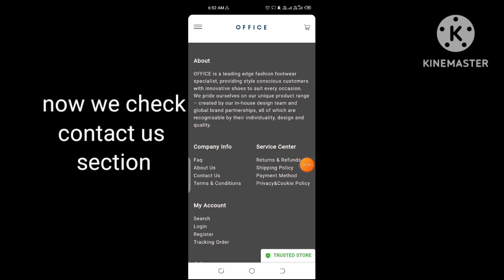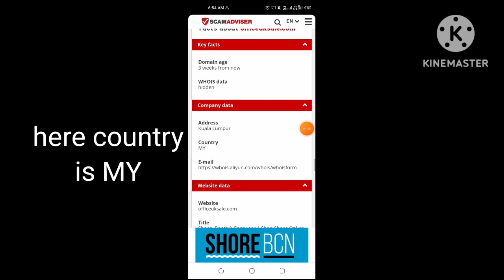loutica myshopify com reviews | loutica legit or scam | loutica shoes shopping real or fake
officeuksale com reviews | officeuksale legit or scam | office uk sale review real or fake | loutica myshopify com reviews | loutica legit or scam | loutica shoes shopping real or fake